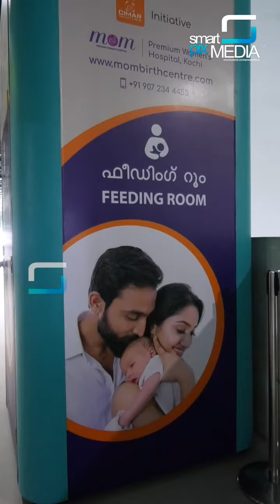മെട്രോ സ്റ്റേഷനുകളിൽ ഇനി കുഞ്ഞിന്റെ വിശപ്പടക്കാം തുറിച്ചു നോട്ടങ്ങൾ ഏൽക്കാതെ..!! | Smart Update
മെട്രോ സ്റ്റേഷനുകളിൽ ഇനി കുഞ്ഞിന്റെ വിശപ്പടക്കാം തുറിച്ചു നോട്ടങ്ങൾ ഏൽക്കാതെ..!!

Copyright @ SmartPix Media @2019